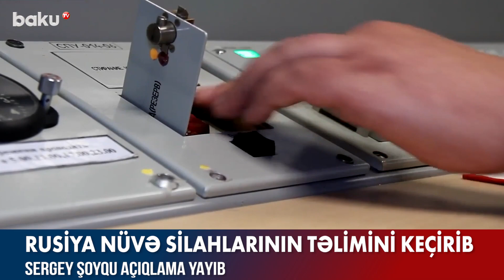Putindən dünyaya nüvə mesajı - BAKU TV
Putindən dünyaya nüvə mesajı